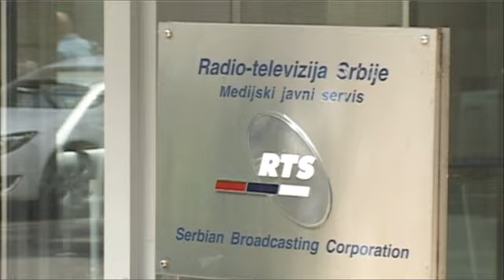Aneta Kovačić | MONDO TV Intervju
Van studija voditeljka Aneta Kovačić ista je i kao dok vodi Dnevnik, ozbiljna, odmerena i egzotično lepa. Retko daje intervjue i teško da ćete nešto o njoj saznati na internetu, ali nema liste najlepših voditeljki bez njenog imena.

Ozbiljnost kojom pristupa vodjenju najgledanije informativne emisije kod nas i neobična lepota izgleda da su savršena kombinacija za hipnotisanje gledalaca.

Ipak, lepota pomaže, naročito kad se u živom programu desi neki kiks ili lapsus. Zbog šarmantnog osmeha gledaoci opraštaju i takve greške.

Posao voditelja ume da bude stresan. Osim  što je pod konstantim pritiskom zbog programa uživo, dešavalo se da mora da vodi emisiju čak i kad je bolesna i da pri tom i dalje izgleda savršeno.

To što privatno ne nosi šminku, ne otežava ljudima da je prepoznaju na ulici, u prevozu, u kafiću.

Pokušali smo da saznamo da li se neki od njih osmele da se udvaraju, ali je voditeljka ostala misteriozna.

Ovi hrabri Anetu mogu da pronađu u šetnjama kraj reke i biblioteci jer tamo voli da provodi slobodno vreme.